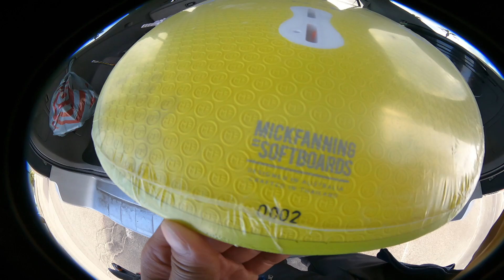MF SOFTBOARD THE BEASTIE 03 29 2024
I spent an hour with the Mick Fanning soft board.

Conditions weren't too bad.

The fins stayed on without the bolts.It was the first time that I used the clip on fins setup.

Pros:

paddles great, weight is not heavy. The textures on the soft board helps a lot, I barely had surfboard wax on it and I did not slip off on paddling or riding. Comes with free fins but... may be a bit of an adjustment for more experienced surfers. I love the way it rides on steep surf, it holds up well. The rocker for me kept me on the face and never nose dived at all. The board performs great and responsive, better suited fins would be better for more heavy footed riders on bottom turns. I can imagine a good strong turn can make the soft board spin on a wave easily. I will have to give it a try.

Cons:

Visually, I do not like the shape. of the nose, but thats just me, I am used to more of a rounded nose.The soft board fins are too loose for my liking but I understand its for safety reasons for new riders.